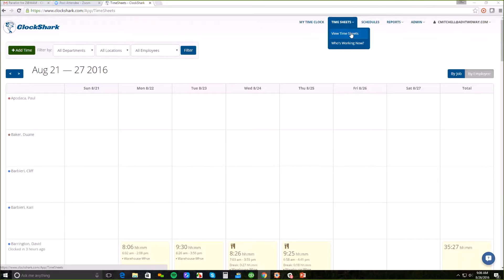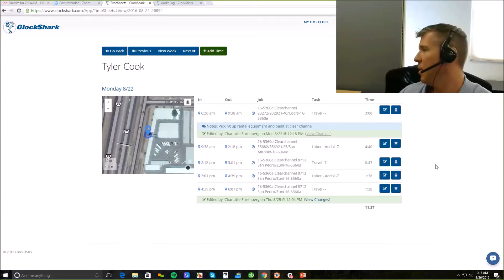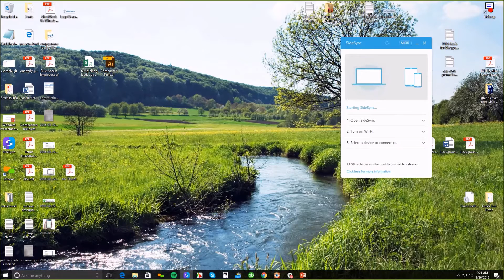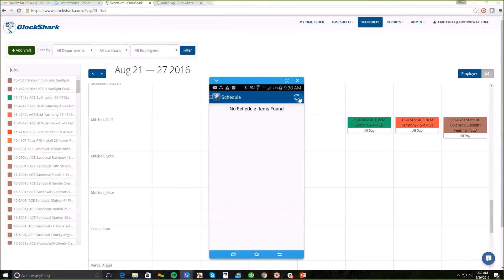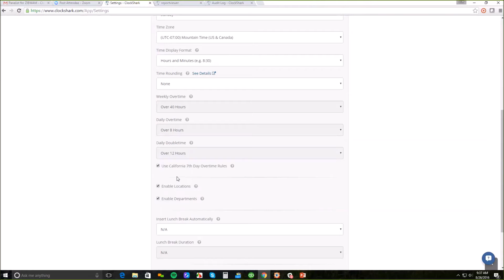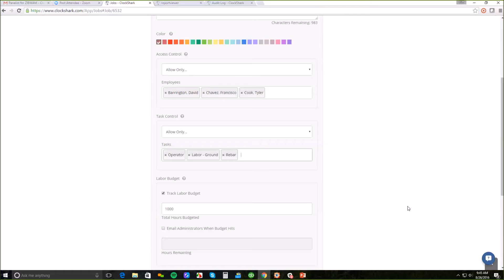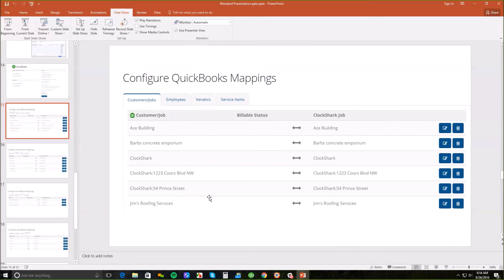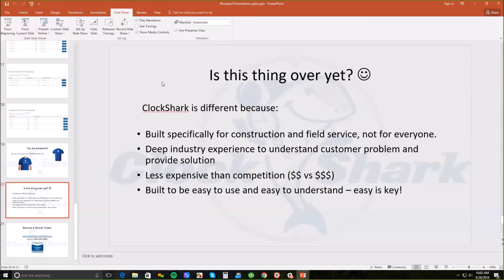ZIBWAM 2016 08 26 Clock Shark